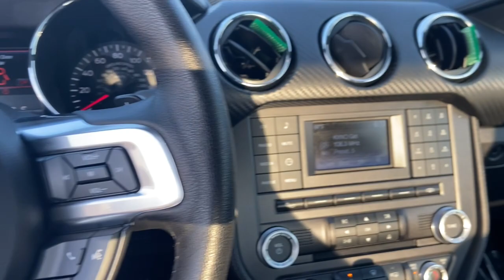2015 Ford Mustang Johnston, Des Moines, Urbandale, West Des Moines, Ankeny, IA F5369774A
Triple Yellow Tri-Coat Used 2015 Ford Mustang available in Johnston, Iowa at Acura of Johnston. Servicing the Des Moines, Urbandale, West Des Moines, Ankeny, IA area.
2015 Ford Mustang 2dr Fastback V6 - Stock#: F5369774A - VIN#: 1FA6P8AM4F5369774

V6 trim. PRICED TO MOVE $1500 below Kelley Blue Book! Smart Device Integration CD Player Bluetooth iPod/MP3 Input Back-Up Camera WHEELS: 17 X 7.5 SPARKLE SILVER PAINTED ALUMINUM ENGINE: 3.7L TI-VCT V6 Alloy Wheels. CLICK ME! KEY FEATURES INCLUDE: Back-Up Camera iPod/MP3 Input Bluetooth CD Player Smart Device Integration. MP3 Player Keyless Entry Steering Wheel Controls Electronic Stability Control Bucket Seats. OPTION PACKAGES: TRANSMISSION: 6-SPEED SELECTSHIFT AUTOMATIC paddle shifters Leather Wrapped Shift Knob Remote Start System 3.55 LIMITED SLIP REAR AXLE WHEELS: 17 X 7.5 SPARKLE SILVER PAINTED ALUMINUM (STD) ENGINE: 3.7L TI-VCT V6 (STD). Ford V6 with Triple Yellow Tri-Coat exterior and Ebony interior features a V6 Cylinder Engine with 300 HP at 6500 RPM*. EXPERTS ARE SAYING: Edmunds.com explains The new independent rear suspension has given the Mustang a big shot of refinement in the way it handles the blacktop whether that pavement is smooth or riddled with ruts and bumps.. EXCELLENT VALUE: This Mustang is priced $1500 below Kelley Blue Book. VISIT US TODAY: Acura of Johnston features a wide selection of new Acura and used Acura cars trucks and SUVs. We carry all of the latest and most popular Acura models but Acura of Johnston also has Acura Certified Pre-Owned Vehicles that meet Acuras demanding standards for quality and pass a meticulous certification process. We will explain the features and benefits of each model so you can choose which is perfect for you. If you already have a model in mind feel free to stop by for a test drive! Plus tax title license and $180 dealer documentary service fee. See dealer for details.